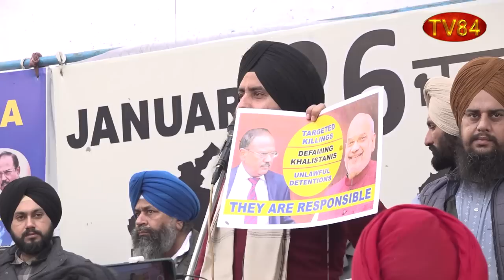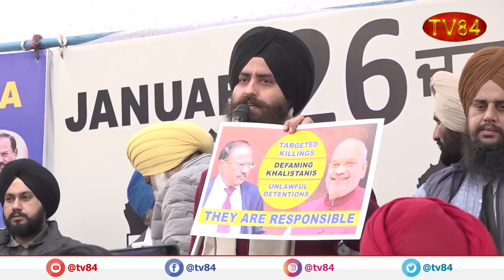Sikh Leader Paramjit Singh Mand Fire pics of Amit Shah and Ajit Doval on Stage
TV84
36-01 37TH AVENUE